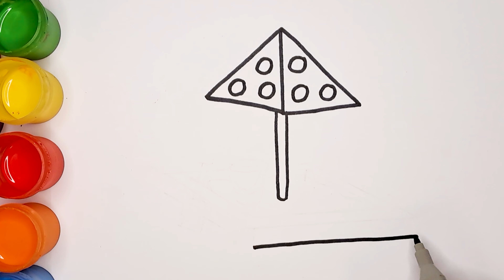Children playground Drawing,Painting and Coloring for Kids, Toddlers Easy Drawing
In this enchanting adventure, young artists transform a blank canvas into a vibrant playground filled with laughter and joy. 🌈🎠 Watch as swings soar into the sky, slides twist and turn, and a merry-go-round spins with delightful colors. Each stroke of the brush brings the playground to life, creating a masterpiece of fun and creativity! ✨🖌️

Parents, join the excitement! 🌟 Your support fuels our artistic spirit, turning every video into a playground of imagination. 🌟🎨